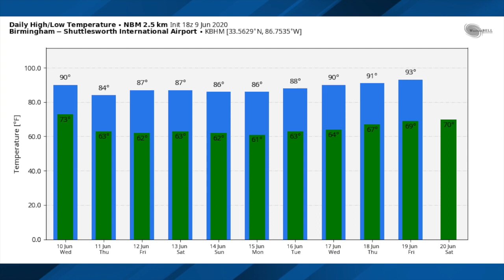June 9, 2020 Weather Xtreme Video - Afternoon Edition